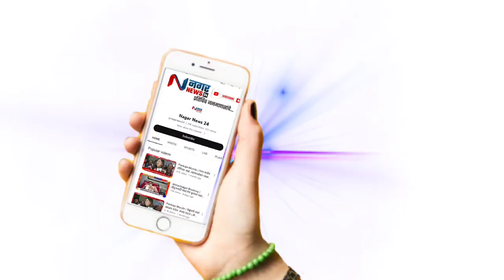अहमदनगर - आता अहमदनगर नाही तर 'अहिल्यानगर' म्हणा महाराष्ट्र सरकारच्या प्रस्तावाला केंद्राची मंजूरी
मोठी बातमी! आता अहमदनगर नाही तर 'अहिल्यानगर' म्हणा; महाराष्ट्र सरकारच्या प्रस्तावाला केंद्राची मंजूरी